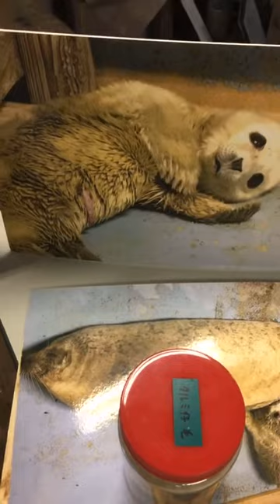【１歳のアザラシ登場...のはずか？】水族館ライブ配信＠城崎マリンワールド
2020年8月5日～8月30日の14時から毎日ライブ配信中です♪ぜひご覧ください。